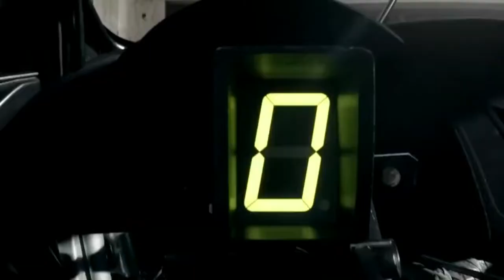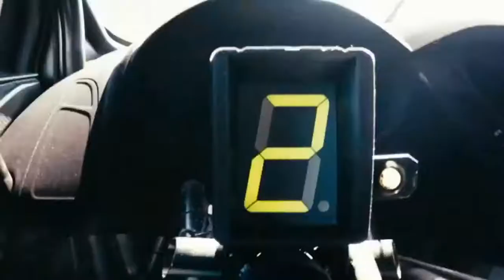CAR MUSIC—KEN BLOCK—DRIFT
CAR MUSIC
  KEN BLOCK DRIFT
  GYMKHANA
   FORD